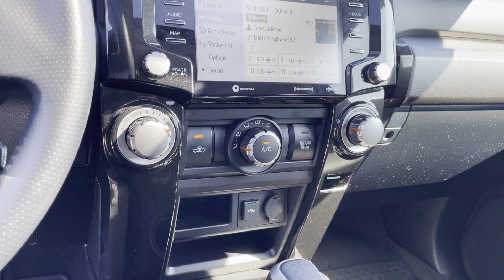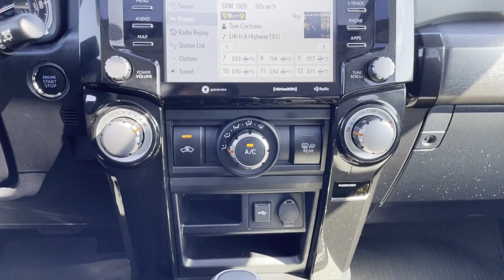Used 2021 Toyota 4Runner TRD Off Road Premium JTERU5JR2M5852764 Huntington Station, Melville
2021 Toyota 4Runner TRD Off Road Premium JTERU5JR2M5852764 Video

To schedule a test drive in this 2021 Toyota 4Runner TRD Off Road Premium, call us at or stop by our showroom located at 1030 E Jericho Turnpike, Huntington Station, NY 11746.

This 2021 Toyota 4Runner TRD Off Road Premium JTERU5JR2M5852764 is full of phenomenal features such as: